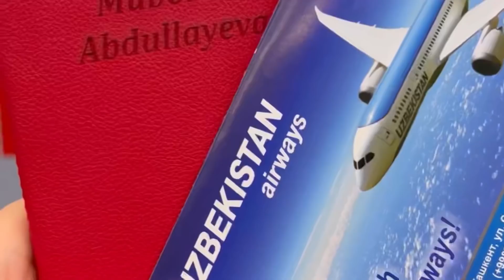Istanbulga yo'l oldik - Afandining qizlari | Истанбулга йўл олдик - Афандининг қизлари.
Nigora Abdullaxonova, Muborak Abdullaeva, Nigina Jabborova

Нигора Абдуллахонова, Муборак Абдуллаева, Нигина Жабборова